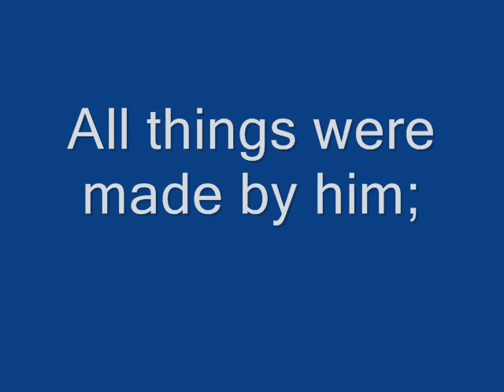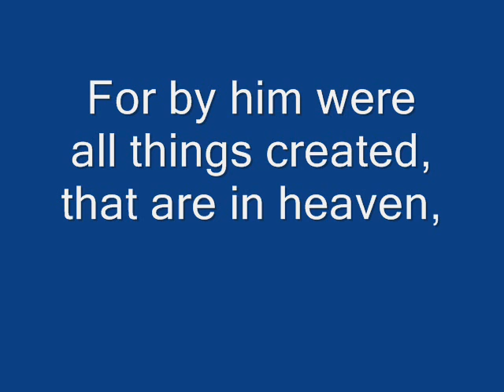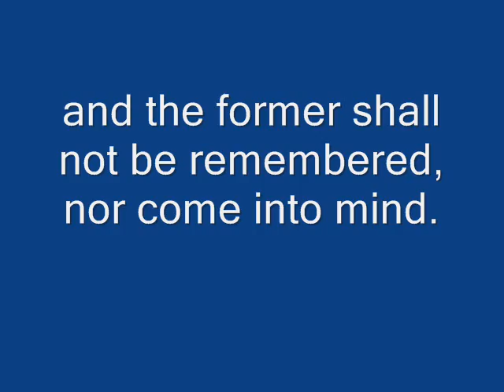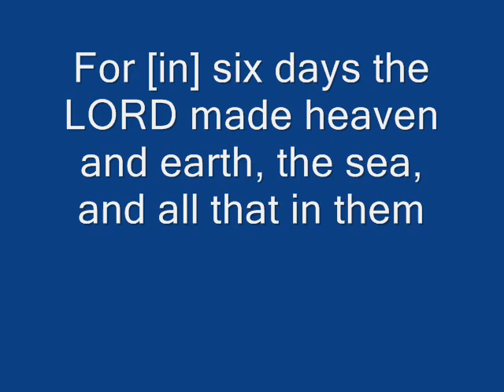Awesome God- By Mark Grosse.- Windsor Ontario Canada